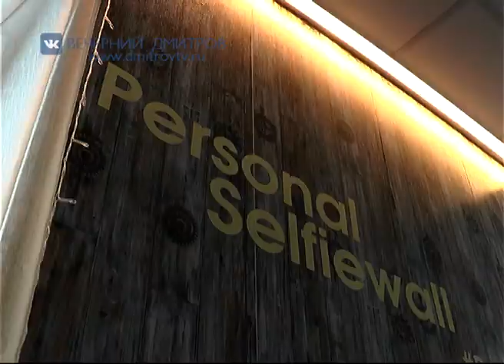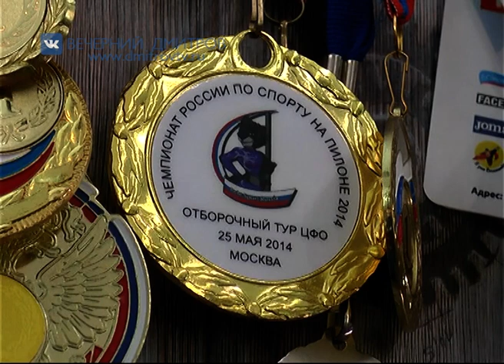Анастасия Юркова недавно стала чемпионкой мира по воздушно-силовой атлетике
На минувшей неделе наш корреспондент Наталья Балаева побывала в студии Анастасии Юрковой, активно продвигающей в нашем городе такой вид спорта, как Pole dance. Кстати, наша землячка совсем недавно стала чемпионкой мира по воздушно-силовой атлетике